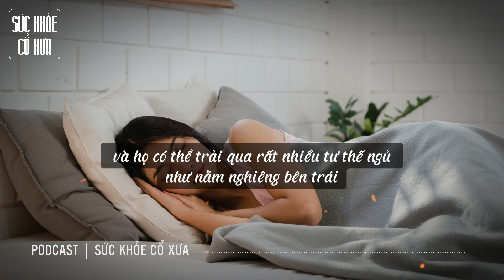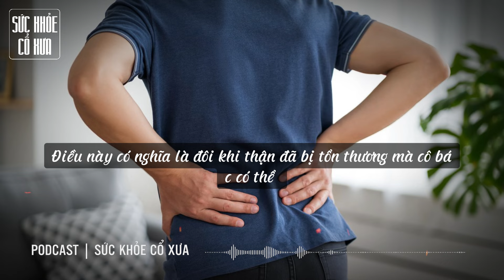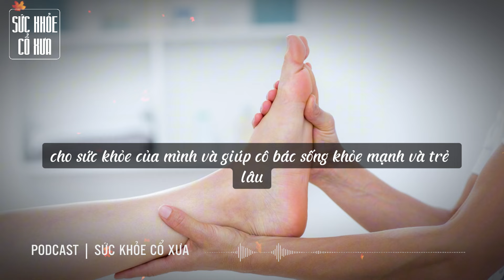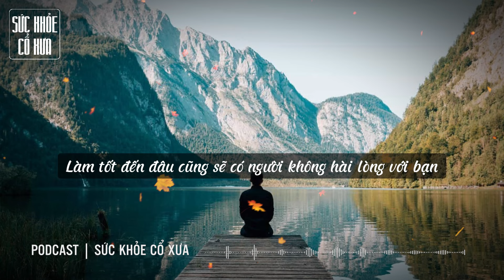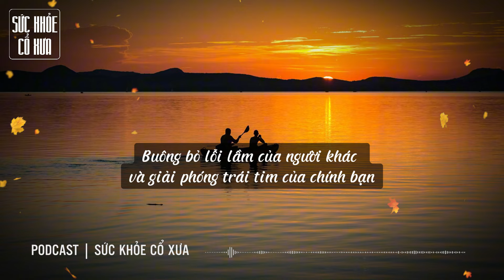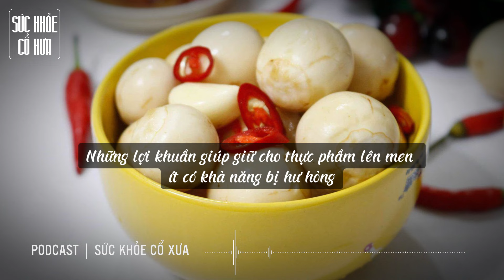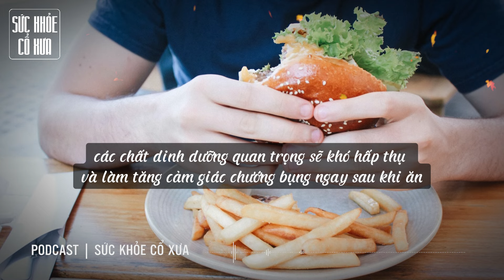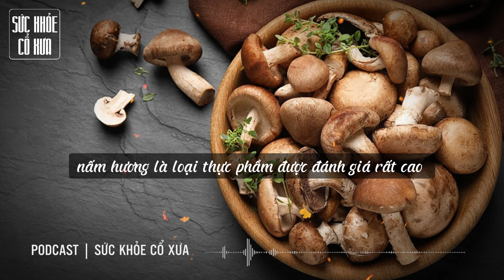Bác sĩ tiết lộ: Nằm ngủ 3 tư thế này, không lo mất ngủ kinh niên, ngủ ngon đến sáng